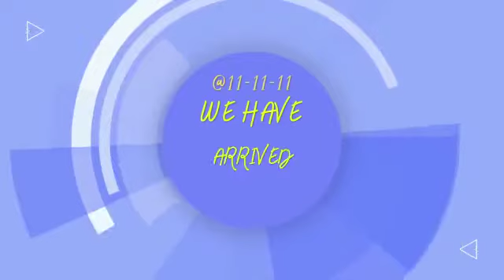Holidaying is now wowidaying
We're excited to announce the launch of our new holiday travel company - Wowidays ! We specialize in making your holiday dreams come true, whether it's a relaxing beach getaway or an action-packed adventure holiday.

Our team of experienced travel experts are on hand to help you plan the perfect trip, and we'll take care of all the details so you can just sit back, relax, and enjoy your holiday.